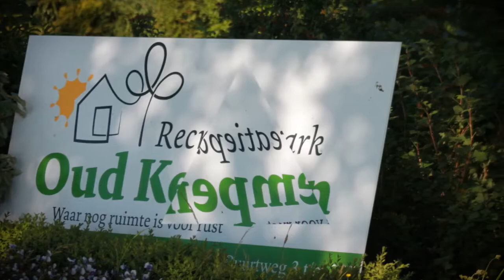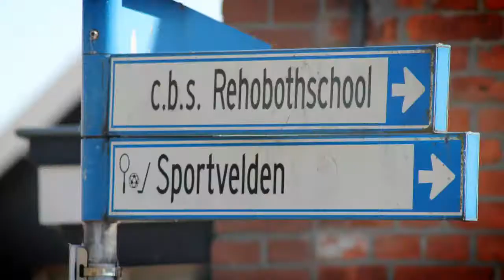Duniya ki maza lelo